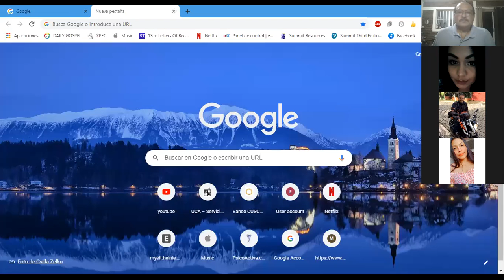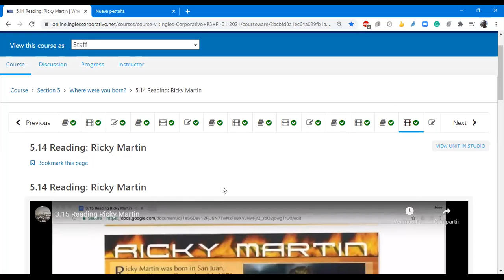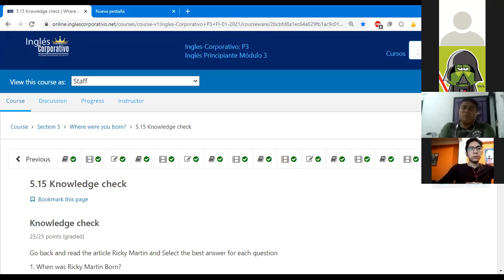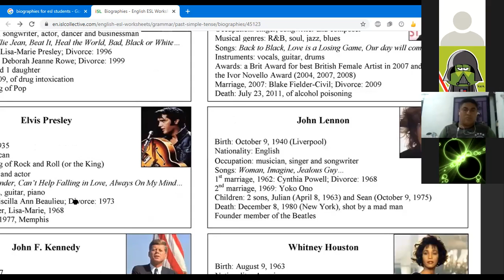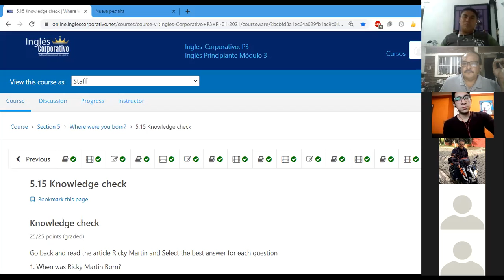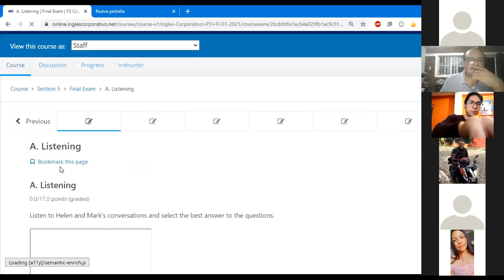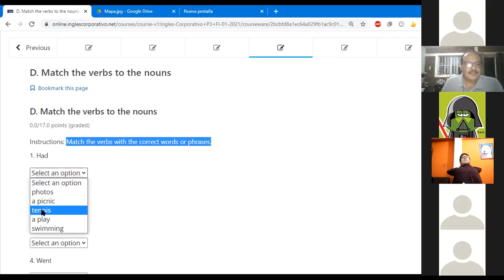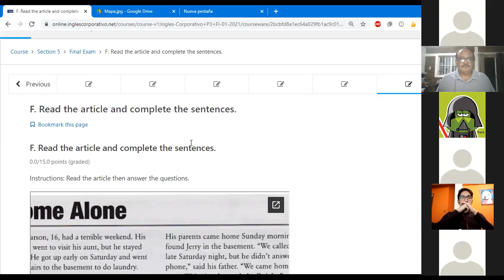Ingles Corporativo- Final Exam P3-02-8-9-PM-01-21 Day 15